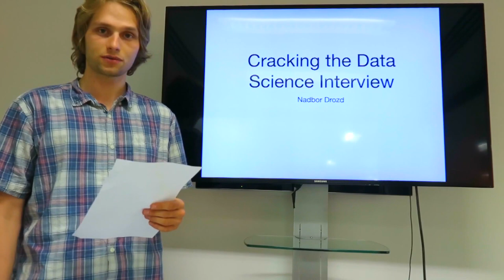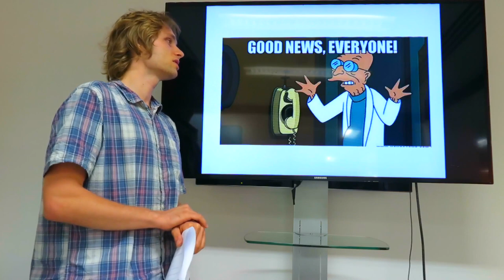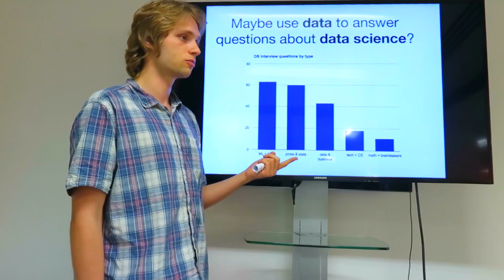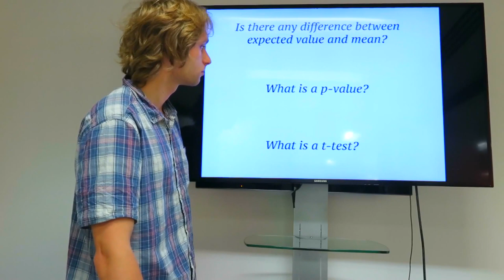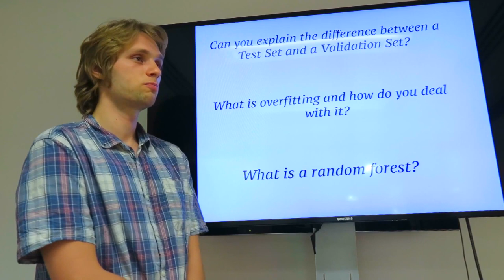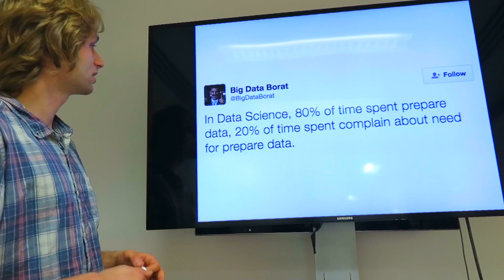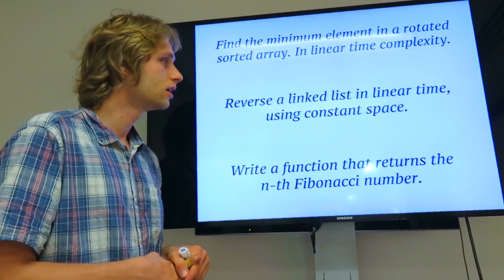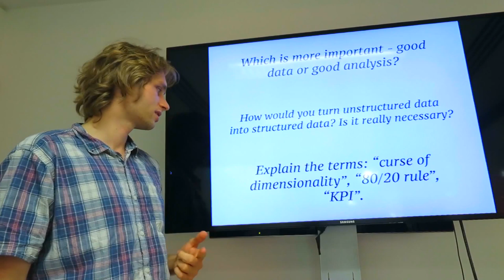Cracking The Data Science Interview Part 1 | CogX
The most comprehensive *and amusing* advice on how to get a job in Data Science.

For more from Nadbor and other Data Science experts come to CognitionX.com - the Community & Directory for all things AI.

- How to ace data science interviews while staying as uneducated as possible?

- What does a chemistry PhD from Imperial buy you?

- Which is the best Hadoop vendor?

For answers to these questions and more check out the video!